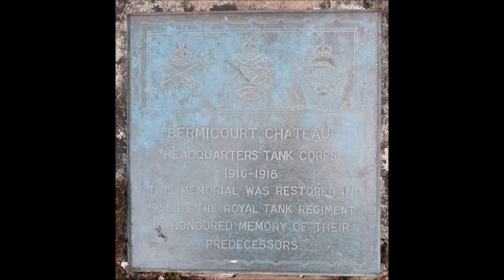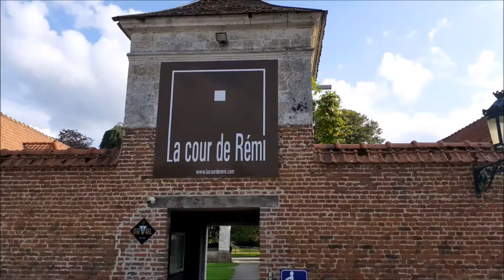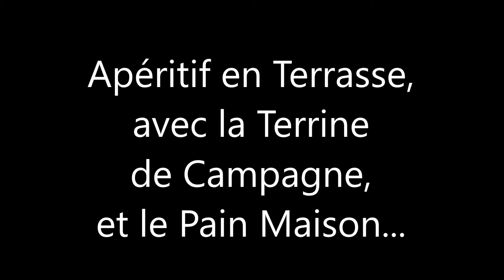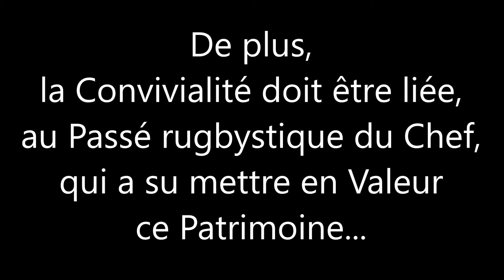LA COUR DE REMI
Passage à l'Hôtel / Restaurant, LA COUR DE REMI ( Bermicourt ), lors de ma Visite à Savannah, avec Maëva...